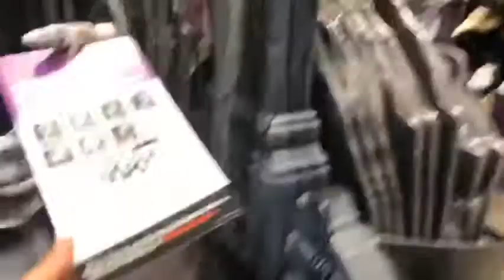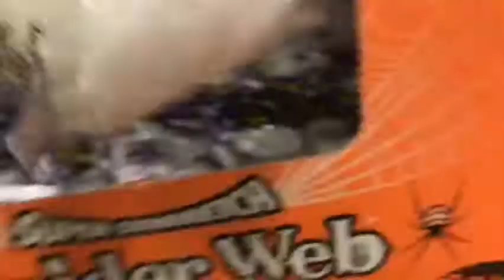Home Depot Halloween 2020 Store Tour #2